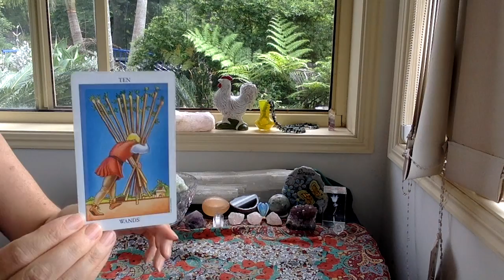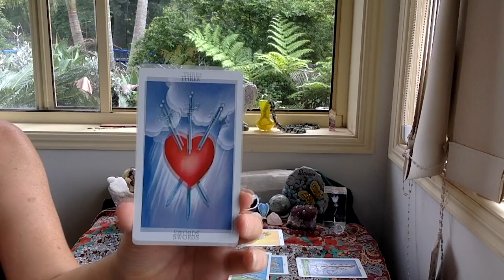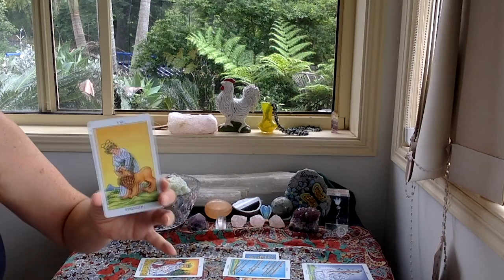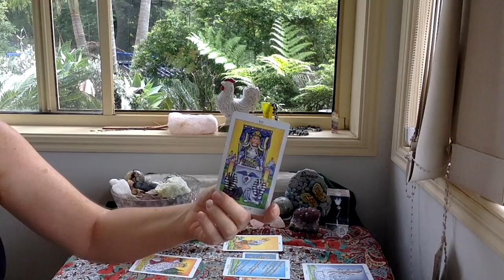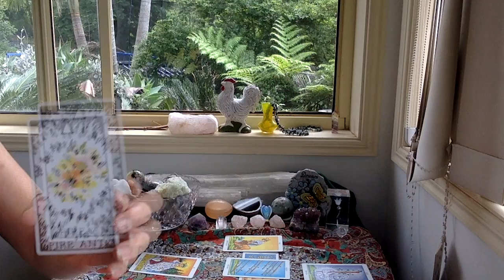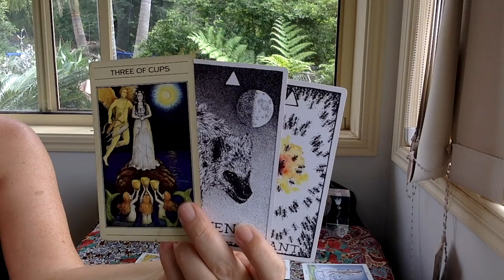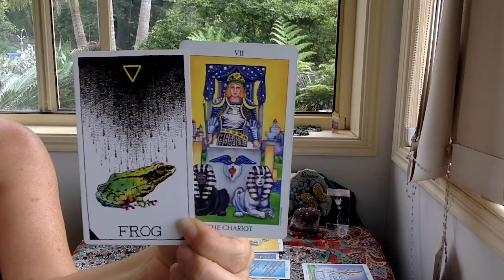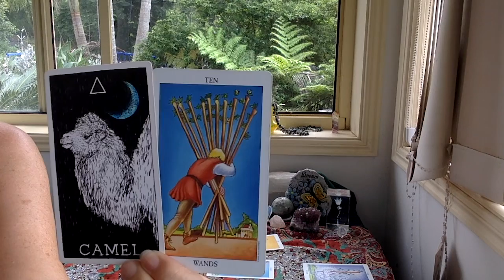SAGITTARIUS MARCH 16-31 A BRAND NEW START!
SKIP INTRO AND SHUFFLING 1:48

GreenLion Goddess